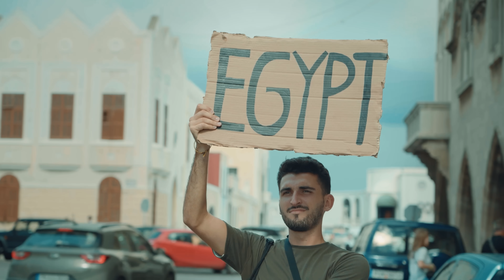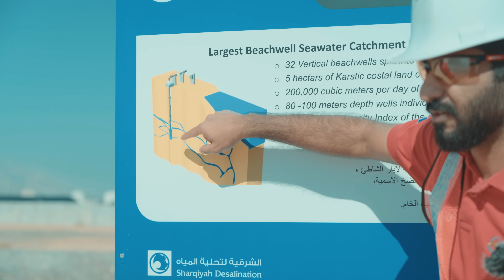Oman : de l'eau potable grâce au soleil ?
L’eau, c'est tous les enjeux du monde !

En cette Journée mondiale de l’eau, découvre une nouvelle vidéo de l’aventure SHIMLA.

À travers leur projet SHIMLA, Johan Reboul et Victoria Guillomon nous rappellent la valeur inestimable de cet "or bleu". Ces deux jeunes aventuriers ont parcouru le monde (presque) sans avion pendant 6 mois pour rejoindre Shimla, au nord de l'Inde. Une aventure qui a donné naissance à leur premier documentaire : SHIMLA.

De la Turquie à la Russie, en passant par l'Égypte, l'Arabie Saoudite, Oman, le Népal, la Chine, la Mongolie et la Russie, ils ont été témoins des changements climatiques déjà en marche. Avec optimisme, ils nous livrent, en exclusivité sur Tilt, une série de 2 nouvelles vidéos inédites.

Cap sur Oman pour savoir si la désalinisation peut être une solution viable pour répondre au manque d’eau dans plusieurs régions arides du monde. Victoria et Johan ont visité une usine dans la ville de Sour (ou Ṣūr, en arabe) , au sud du pays.

Un grand merci à Amaia Gogorza qui a rejoint l'équipe de Shimla pour le montage de cette vidéo !